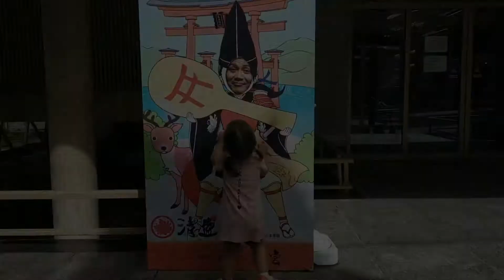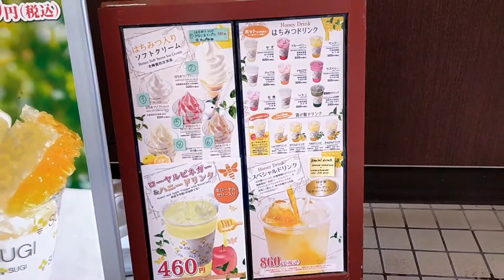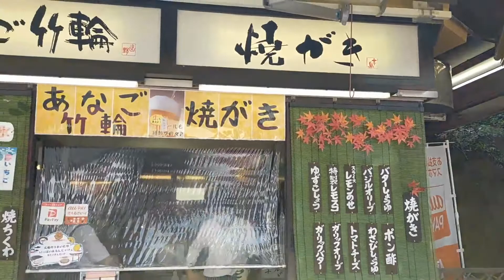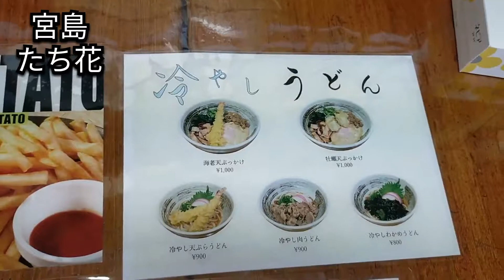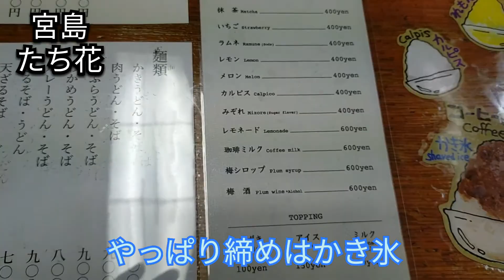【宮島観光＆グルメ】家族で宮島観光に行ったら、人が少なくてゆっくりできました😙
人がめっちゃ少ないらしいんで宮島観光に行って来ました!
平日は特に少なくて屋外なので、安心して観光出来ました😙
飲食店はほとんど閉まってたけど。。。😓
また再開したら遊びに行きたいです‼️

たち花
広島県廿日市市宮島町北之町浜566-1